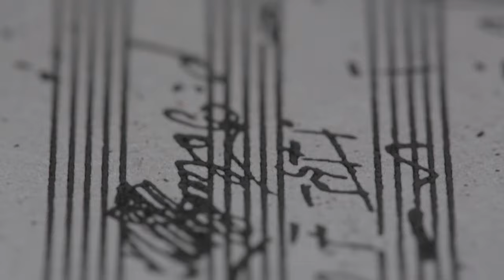Symphony No. 1: Beethoven announces himself | Gardiner and the ORR on Beethoven's Symphonies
In the first video of our Beethoven Symphony series, John Eliot Gardiner and the ORR explore the Symphony No. 1 in C Major, first performed in 1800 in Vienna. With its flashes of Haydnesque wit, this work betrays the influence of earlier composers, but a wildly energetic third movement points towards a ground-breaking vigour which is unmistakably Beethoven's.

Directed and edited by Richard Wilson. Produced by Bill Lloyd & Richard Wilson. Director of Photography, Benjamin Ealovega.

Listen to John Eliot Gardiner and the ORR's 1994 recording of Beethoven's Symphony No. 1 on Spotify:

About the series:
Though we’re sad not to be performing our Beethoven Symphony Cycle for you live at the moment, we’re delighted to share of our new nine-part film series in which John Eliot Gardiner and the ORR explore these incredible works as we rehearsed for this project.